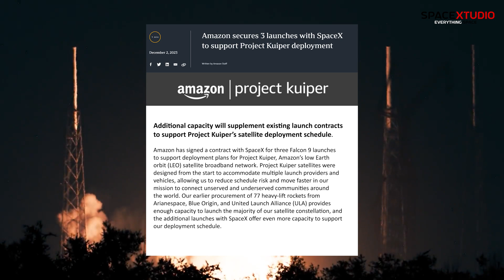Has Jeff Bezos Finally Admitted This? | Amazon Buys SpaceX Launch Services | Starbase Updates